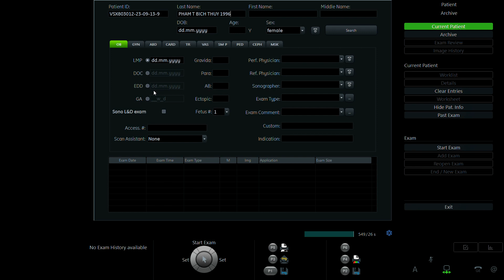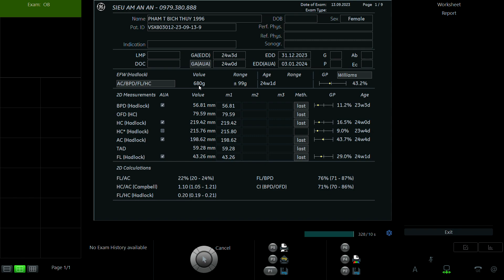PHẠM THỊ BÍCH THỦY 1996